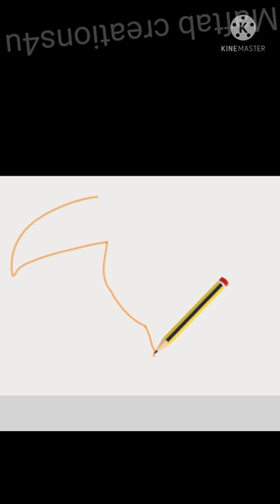how to draw a toucan in step by step in few second Maftab creations4u YouTube short video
Hi:
I am muhammad Aftab.
Welcome to my drawing youtube channel.
Please see my all video
My video in related...
Drawing video
Drawing color all animal ,chair ,football, brids, beautiful thing ,flower ,beautiful colouring ,step by step in few seconds

how to draw a toucan in step by step in few second
Maftab creations4u

please support me
thanks for again
thanks